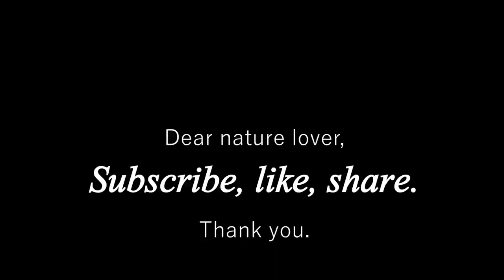Cat TV: 8 Hours of Autumn Birds and Chipmunks, Water Sounds for Relax.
It's Cat TV for cats to watch, the source of peace, 8 hours of calming video for cats, dogs, or anyone to enjoy. Birds Chirping in Autumn can relax your kitten or puppy and minimize separation anxiety, reduce hyperactivity, stop unwanted whining, especially for sick or injured pets.

The nature sounds, bird songs are perfect as Background Music, BGM for study or a good sleep.

Birds in the video:
Steller's Jay(Blue Jay), Black-capped Chickadee, Mountain Chickadee, Spotted Towhee, Fox Sparrow, Song Sparrow, Dark-eyed Junco, and more.

Produced by Birder King.